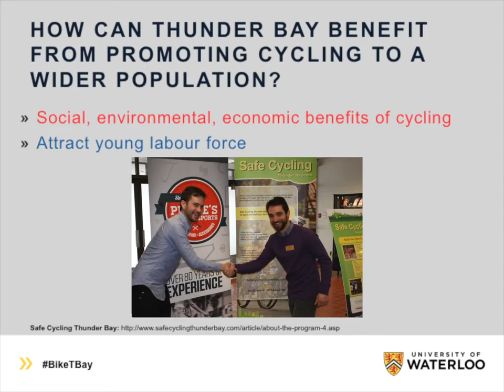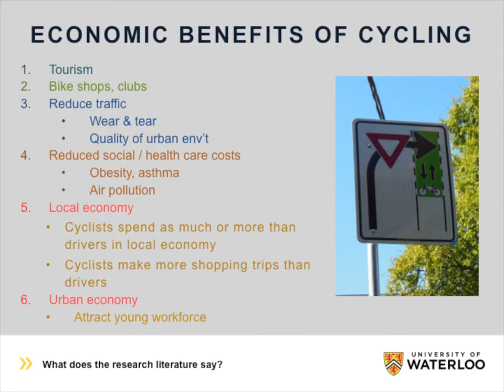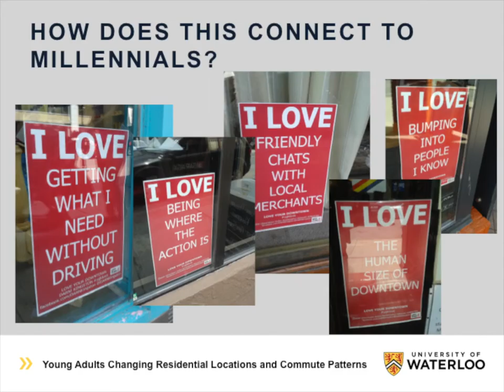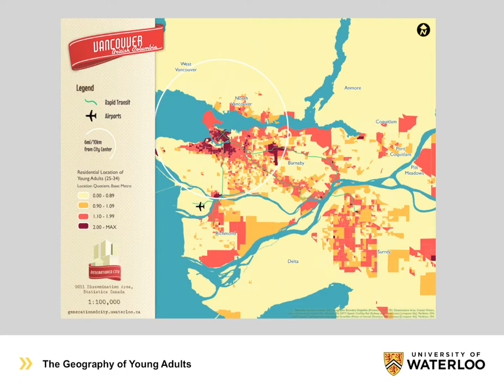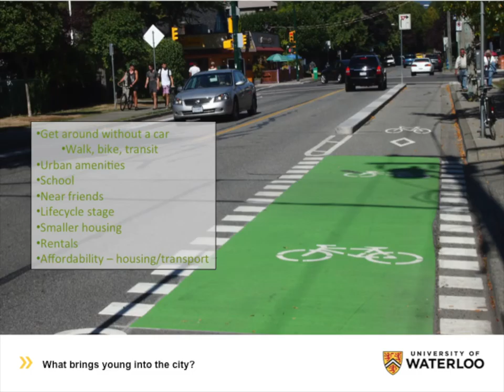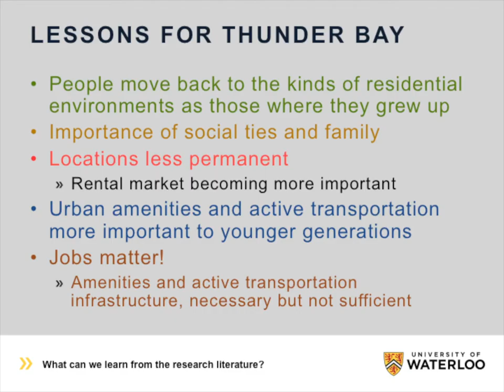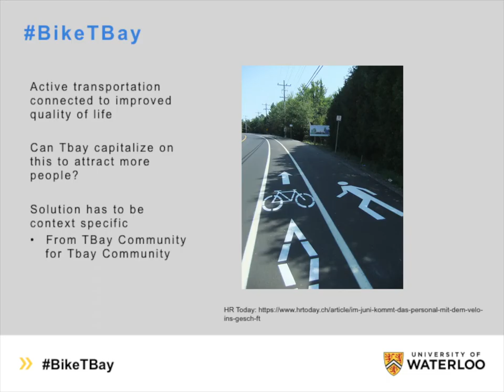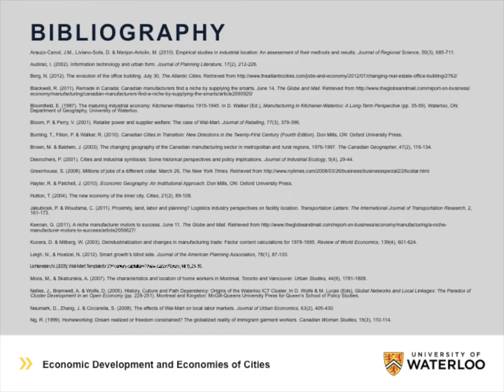2015 Thunder Bay Bike Summit: Dr. Markus Moos (Full Presentation)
Thunder Bay's first Bike Summit, held on April 14, 2015, was a tremendous sucess.  This video features the complete presentation given by keynote speaker, Dr. Markus Moos. In this presentation, Dr. Moos explains how Millennials have an entirely unique set of values to any previsou generation, and are making differnet life choices  about where they work and where they want to live.  Dr. Moos also goes into detail about strategies that Thunder Bay can do to attract and retain these young professionals.

Pease contact Adam Krupper, Mobility Coordinator, if you wish to have a private or public showing of this video.